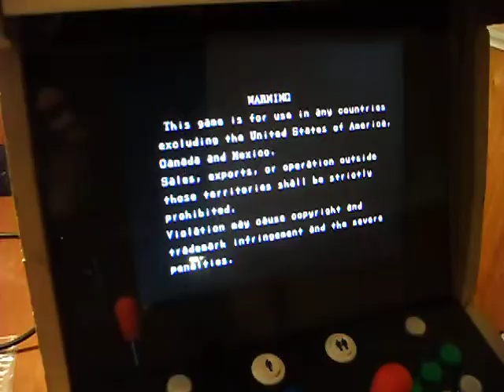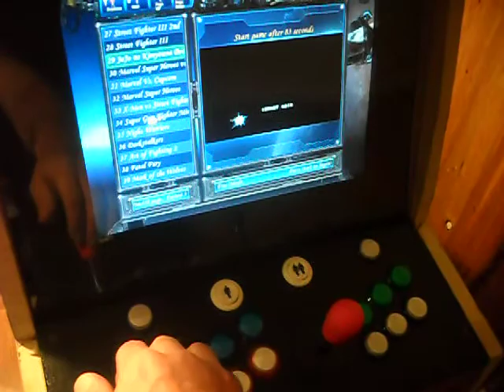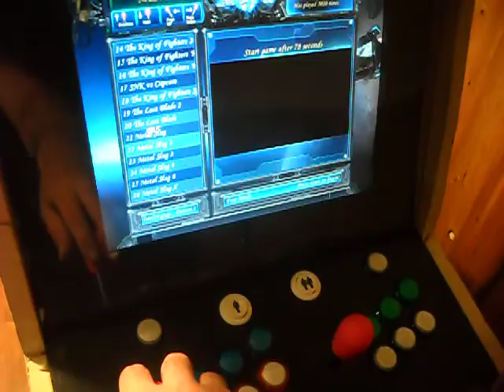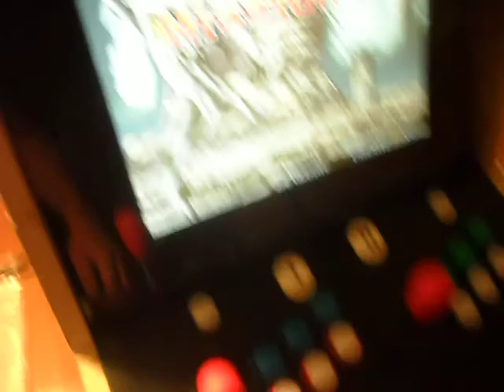Saint Jamma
Almost complete Saint JAMMA 360 in 1.